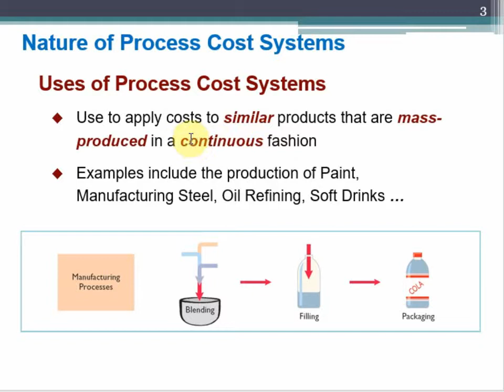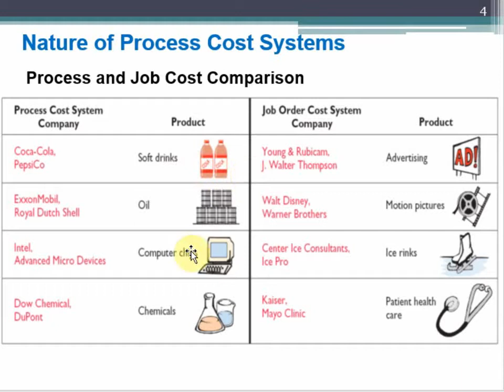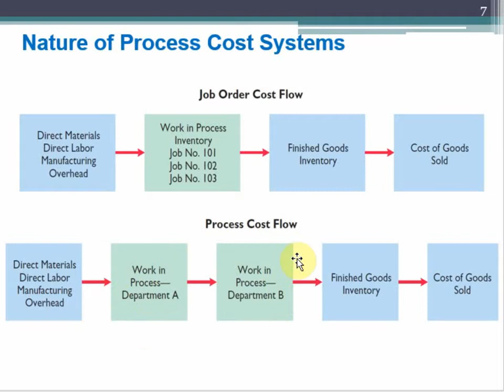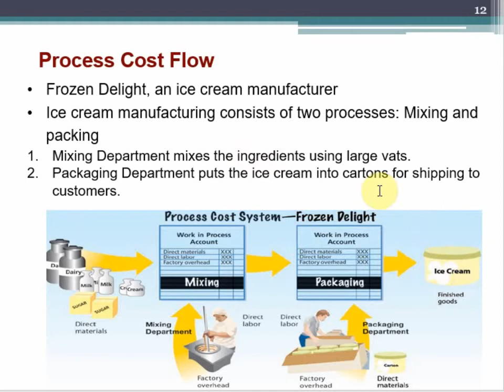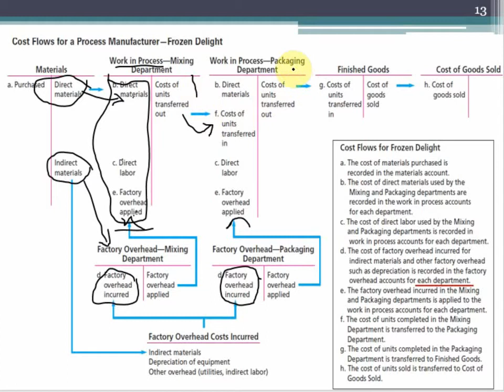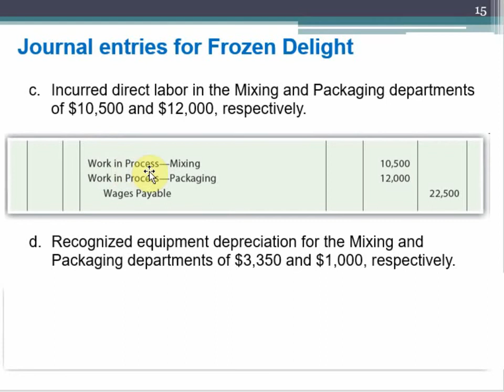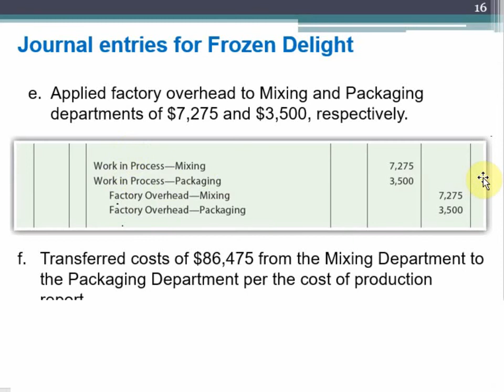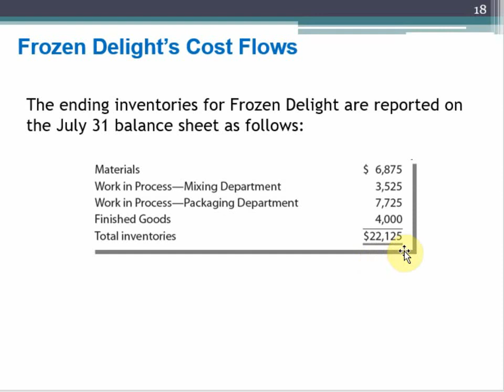Process Cost and Job Order Cost - CPA FAR and Cost Accounting/ Managerial Accounting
Here is Explaination about Process Cost and how to do Journal Entry in each question